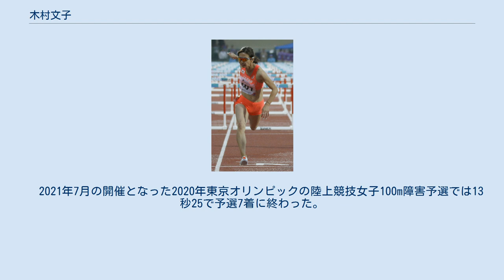木村文子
木村 文子（きむら あやこ、1988年6月11日 - ）は、日本の陸上競技選手。
専門は100mハードル。
エディオン所属、テレビ出演等のマネジメントは三桂が行っている。
陸上界屈指の美女ランナーとして知られ、愛称は、陸上界の篠田麻里子。
広島カープの大ファン。
 広島県広島市安佐北区可部出身。
広島市立可部南小学校～広島市立可部中学校～広島県立祇園北高等学校を経て、横浜国立大学教育人間科学部卒業。
 横国大時代は日本学生陸上競技対校選手権大会の100mハードルや走幅跳に4年連続出場した。
2009年の第78回大会は100mハードルで2位。
大学4年の2010年9月、第79回大会の100mハードルで大会新記録となる13秒28をマークして初優勝を飾った。
 2011年4月、エディオンに入社。
6月の第95回日本陸上競技選手権大会の100mハードルを13秒32の記録で制して大会初優勝を飾る。
同大会では走幅跳も10位の成績を残した。
7月に神戸で行なわれた第19回アジア陸上競技選手権大会の100mハードルに日本代表として出場し、4位に入賞した。
9月に行なわれた第59回全日本実業団対抗陸上競技選手権大会の100mハードルでも優勝、10月の第66回国民体育大会成年女子100mハードルも自己新記録となる13秒19の記録で制した。
 2012年4月、第46回織田幹雄記念国際陸上競技大会の100mハードルは自己新記録となる13秒04を記録し優勝した。
6月の第96回日本陸上競技選手権大会の100mハードルは2連覇を飾って、ロンドンオリンピック女子100mハードル日本代表に選出された。
ロンドンは13秒75の予選1組7着であった。
また自社のCMキャラクターに起用された。
 2013年6月の第97回日本陸上競技選手権大会は13秒03を記録したが、紫村仁美に僅差の2位。
7月、インド・プネーで開催された第20回アジア陸上競技選手権大会に出場し13秒25の記録で優勝、アジア女王に輝いた。
 2017年8月のロンドン世界陸上では、予選2組で13秒15の4着に入り、世界陸上では日本人初の女子100mHで準決勝進出となった。
準決勝2組では13秒29で8着に終わった。
 2020年10月、広島大学大学院人間社会科学研究科人文社会科学専攻人間総合科学プログラム博士課程前期に入学。
 2021年1月、同シーズン限りでの引退を表明。
　 2021年7月の開催となった2020年東京オリンピックの陸上競技女子100m障害予選では13秒25で予選7着に終わった。